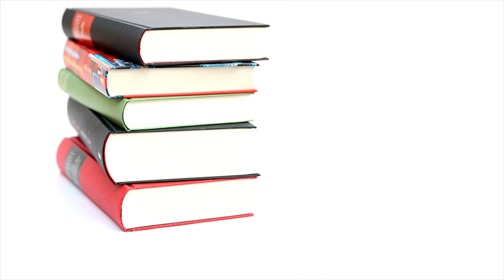Dan's Book Reviews | Episode 65 - The Heart Thief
In this 65th episode, I review The Heart Thief by S. Lee Benedict. Listen to hear why I thought this book was a fantastic combo of supernatural thriller meets coming of age meets police procedural. It was so good for so many reasons and the second book in the series is out now to so check this one out!